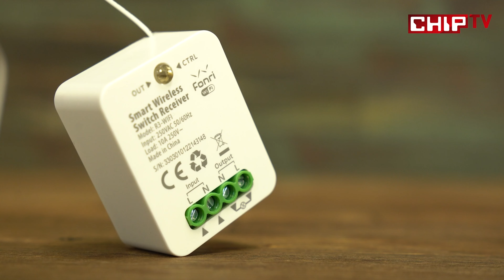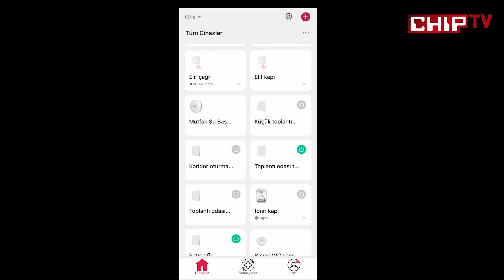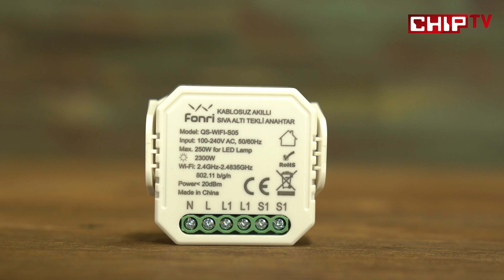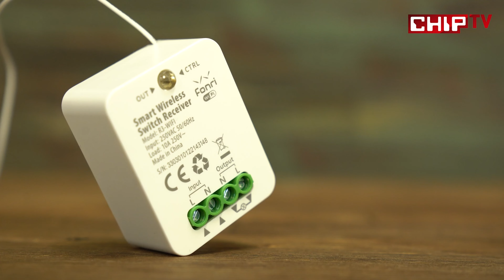Akıllı Kendinden Enerjili Anahtar ile Kablo Derdi Olmadan Kolay Kontrol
Teknoloji artık hayatımızı daha ne kadar kolaylaştırabilir desek de her seferinde yeniden şaşırıyoruz. Bugün elimizde kendi kendine enerji üretebilen bir anahtar, bu anahtarın çalışmasını sağlayan bir akıllı kablosuz alıcı ve geleneksel anahtarlarınızı akıllandıran bir ürün var.